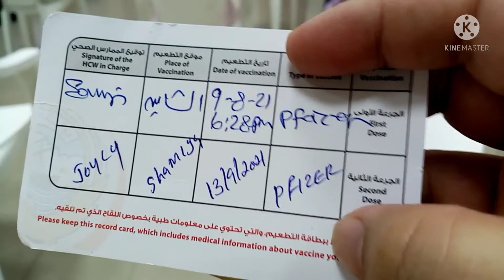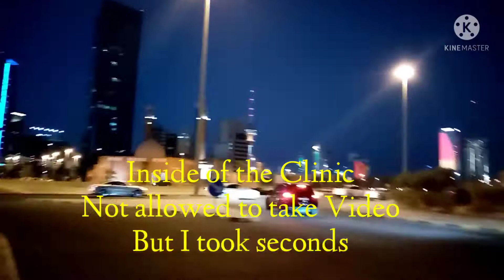2nd Dose ||MANLIE CORTES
2nd Dose